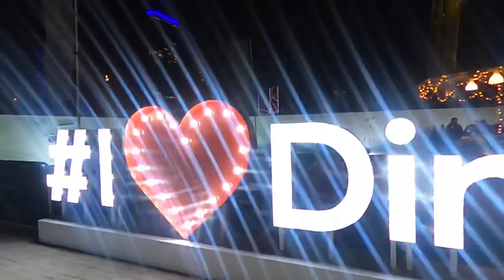Dinner in the Sky Dubai || Agent Norris Vlog